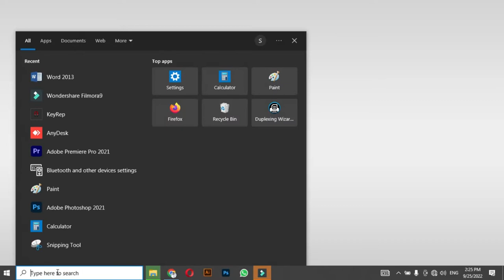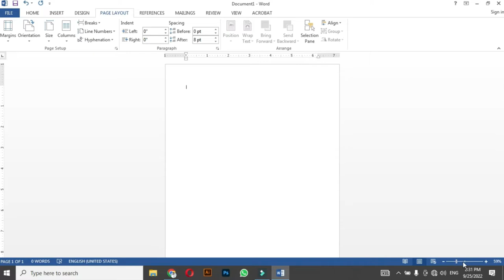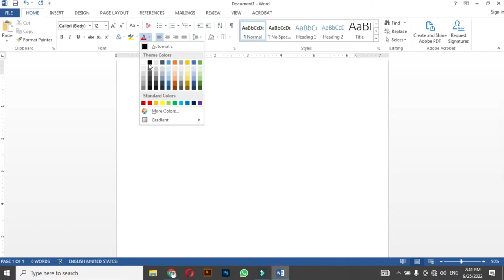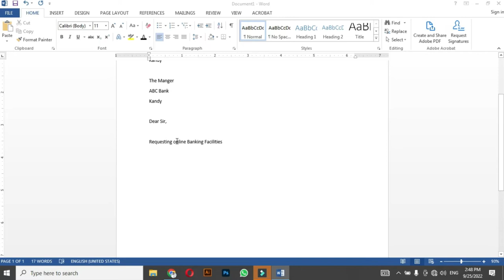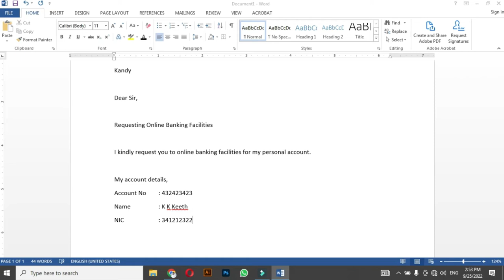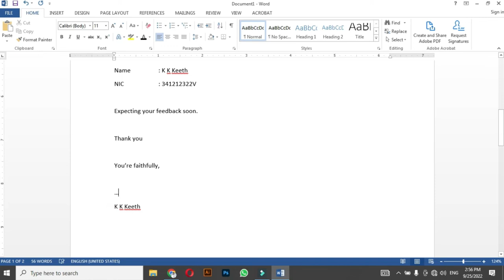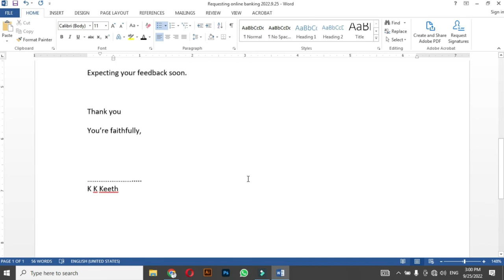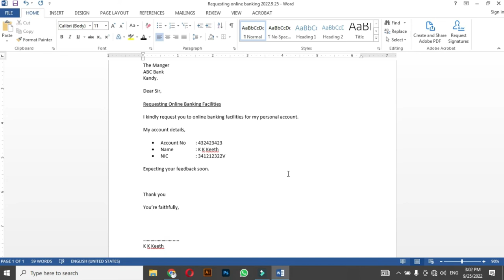Letter Writing in MS Word | lesson 04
Letter Writing in MS Word Part 04

Microsoft Word Beginner Course (Sinhala) Part 01 | Microsoft Word  මුල සිට සරලව

Dear Friends,

This is the video I have created for you How Create Letter Writing in MS Word Easily and without time wasting we can work with create documentation easily if we learn Microsoft word correct way. You can use MS word correctly.
How to write a letter in Microsoft Word
ලියුමක් ලියමු | MS Word Sinhala Tutorials – 2

නිවසේ සිටම Ms Office නොමිලේම ඉගෙන ගමු.

AL ict
AL ICT Class Videos
Microsoft word Sinhala lesson
word tutorial in Sinhala
Microsoft office in Sinhala
mail merge in Sinhala
Microsoft excel in Sinhala
MS word tutorial
Microsoft word 2019 in Sinhala
Word 2019 secrets
Page Setup in word
Convert word into PDF
How to edit PDF
Sri Lanka word Sinhala
word 2019 styles
Page breaks in word 2019
tables in Word 2019
full tutorial in word
Microsoft Office 2019
learn office 2019